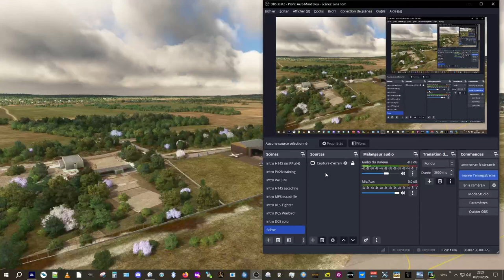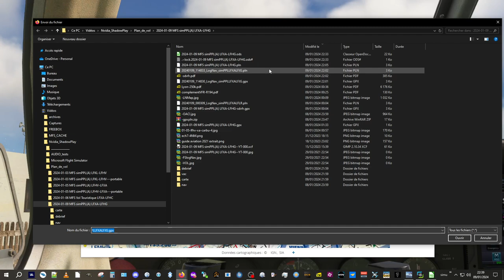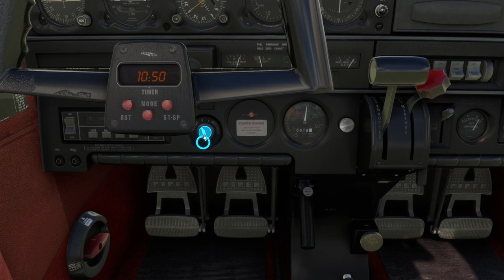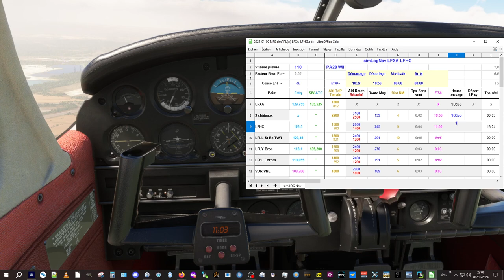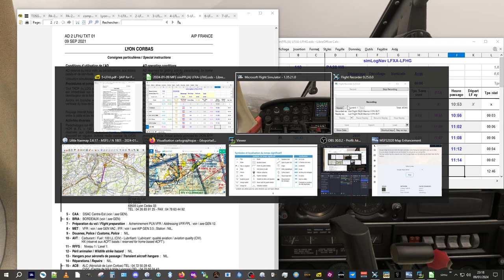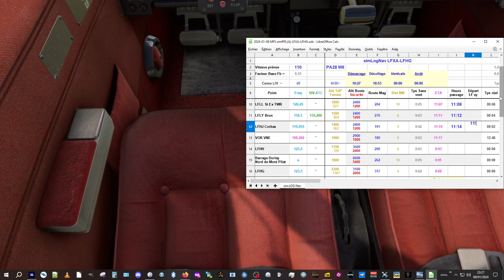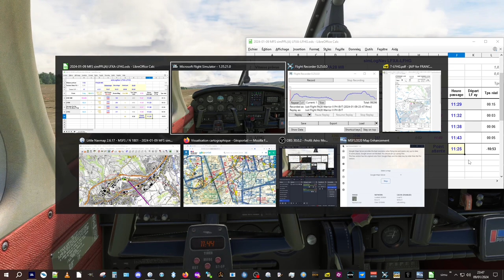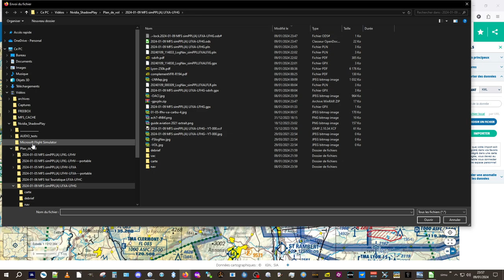MFS simPPL(A) de Ambérieu LFXA à LFHG Saint Chamond - 09/01/2024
Dernière nav dans la région Lyonnaise, il ne reste plus qu'à retourner sur un terrain seulement survolé en venant.
La météo réelle n'est pas terrible mais on part avec pour voir jusqu'où on pourra aller ?! Pourquoi se faciliter la vie en fin de compte ! ;-)

Bon vol

0:00:00 bienvenue, réglage carburant et mise en route...
0:04:05 un mot sur le LOG amélioré (info trafic @techie59 :-)
0:06:15 parlons météo
0:11:00 description de la nav, dont info sur la zone réglementée R194 A/B
0:18:15 description précise de l'arrivée sur le terrain
0:21:55 et si on volait avec la carte au 1/250 000ème des environs de Lyon !
0:23:00 il faut ouvrir la barrière avec le PA28... ou pas, mode Y
0:24:30  roulage et essais moteur
0:28:00 décollage sans rien oublier ?!...
0:31:30 approche du château des Allymes (puis les 2 suivants)
0:34:45 reprise de nav vers LFHC ...
0:38:30 ... et prise de route sur Kyon St Exupéry
0:41:55 la visibilité diminue, on ne va pas raté l'aéroport tout de même ?!?!!
0:44:30 drone en verticale et ne pas rater la branche suivante, surtout la MTO se dégradant
0:47:40 Lyon Bron et route au 190°
0:49:35 carte VAC de Corbas LFHJ pour se poser !
0:55:45 on a bien fait d'attendre l'amélioration météo :-))
0:59:35 démo calcul du LOG amélioré et décollage... PAS BIEN le pilote !
1:03:45 proximité du VOR...
1:06:00 on voit le terrain de Vienne Reventin LFHH : qui le voit ?!?
1:09:15 on évite la ville et la P18, prise de route finale sur le barrage
1:13:00 virage tranquille vers le terrain et prise de contact avec LFHG rapide pour intégration
1:18:00 fin de vent arrière pour complet sur la 28
1:24:37 visite de la scène de Dominique
1:26:22 analyse de la carte Little Navmap
1:30:10 puis la carte OACI avec le kml du vol
1:32:00 Replay sur LFHG : astuce  utilisation FlightRecorder (*) et caméra avion très précise !
1:35:20 Replay sur LFHJ : intéressant aussi
1:38:18 FIN

(*) et bien couper la liaison avec Little Navmap avant le replay